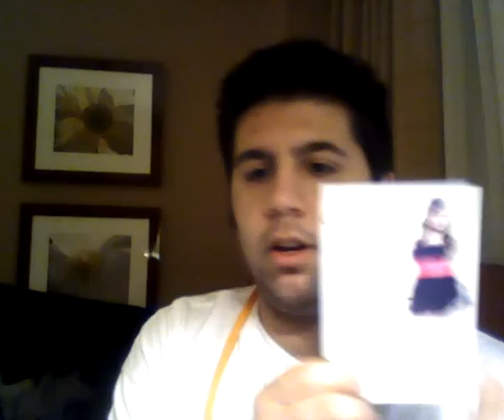Orlando Film Festival 2010 - Day 4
Day 4 recap of the 2010 Orlando Film Festival. The Jerry Cavallaro Independent Spirit Award has been passed on to this year's winners. We interviewed Heather Henson and a ton of other filmmakers. And we visited the production backlots at Universal Studios. Unfortunately we missed Edwin McCain but all in all, it was a good day.